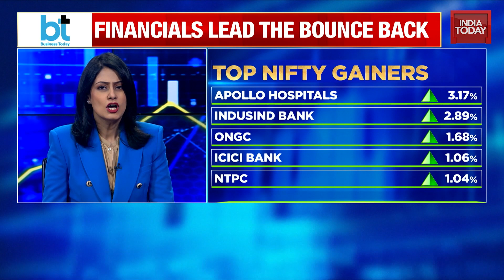Outlook On Crude Prices, All New Mercedes Electric AMG EQS & Many More Stories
What's The Outlook On Crude Oil Prices Post The Jump To $100/Bbl? What Is Mukesh Ambani Plans On 5G Tariffs, Succession & Energy Space? A Special Report On Govt's Lease Plan Of The Ashok Hotel. Also, Carmaker Mercedes Benz Unveils The All-New Electric AMG EQS 53. These & Many More Stories On BusinessTodayTV.